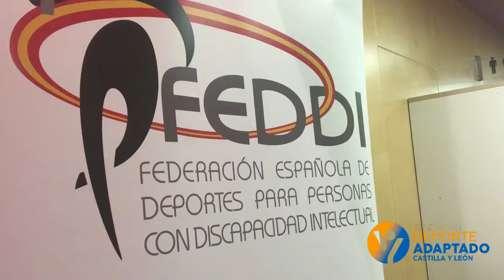Desafío a la lluvia y al agua en el Campeonato de España de Atletismo de Burgos 2018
Resumen televisivo del Campeonato de España de Atletismo para Personas con Discapacidad Intelectual celebrado en Burgos con medio centenar de clubes y más de 200 deportistas. Los atletas desafían a la lluvia y el agua en una competición marcada por la meteorología.